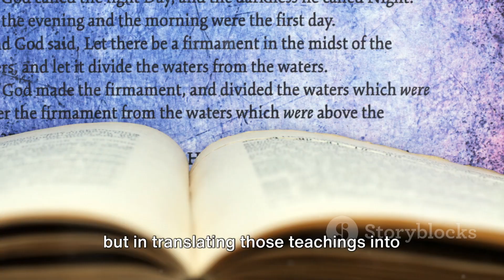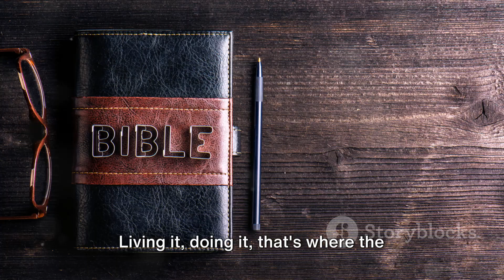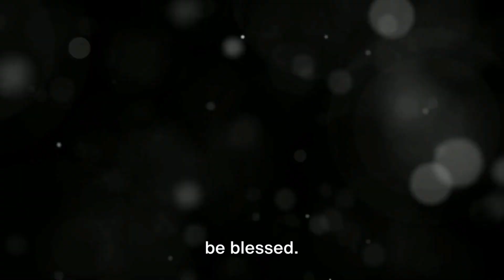Living God's Word: A Divine Guide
In this thought-provoking video, we delve deep into the significance of not merely hearing, but truly living according to God's word. Drawing inspiration from powerful verses in the Bible, we uncover the transformative impact of living out our faith in our daily lives. Join us on this enlightening journey as we discuss the steps to embodying God's teachings and experiencing true spiritual growth. Don't miss out on this inspiring message that might just change your life!

OUTLINE:

00:00:00 The Significance of Living According to God's Word

22 But be ye doers of the word, and not hearers only, deceiving your own selves.
James 1:22

23 For if any be a hearer of the word, and not a doer, He is like unto a man beholding his natural face in a glass:
James 1:23

24 For He beholdeth himself, and goeth his way, and straightway forgetteth what manner of man He was.
James 1:24

25 But whoso looketh into the perfect law of liberty, and continueth therein, He being not a forgetful hearer, but a doer of the work, this man shall be blessed in his deed.
James 1:25

22 அல்லாமலும் நீங்கள் உங்களை வஞ்சியாதபடிக்குத் திருவசனத்தைக் கேட்கிறவர்களாய் மாத்தரமல்ல, அதின்படி செய்கிறவர்களாயும் இருங்கள்.
யாக்கோபு 1:22

23 என்னத்தினாலெனில், ஒருவன் திருவசனத்தைக் கேட்டும் அதின்படி செய்யாதவனானால், கண்ணாடியிலே தன் சுபாவ முகத்தைப் பார்கிற மனுஷனுக்கு ஒப்பாயிருப்பான்.
யாக்கோபு 1:23

24 அவன் தன்னைத்தானே பார்த்து, அவ்விடம்விட்டுப் போனவுடனே, தன் சாயல் இன்னதென்பதை மறந்துவிடுவான்.
யாக்கோபு 1:24

25 சுயாதீனப்பிரமாணமாகிய பூரணப் பிரமாணத்தை உற்றுப்பார்த்து, அதிலே நிலைத்திருக்கிறவனே கேட்கிறதை மறக்கிறவனாயிராமல், அதற்கேற்ற கிரியை செய்கிறவனாயிருந்து, தன் செய்கையில் பாக்கியவானாயிருப்பான்.
யாக்கோபு 1:25